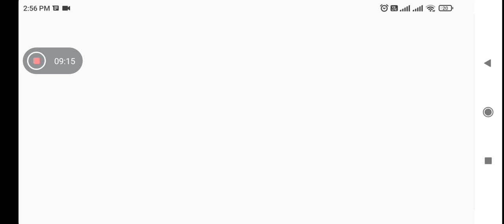Warlock Vs The Destroyer And Updated Fistraffe ARBS